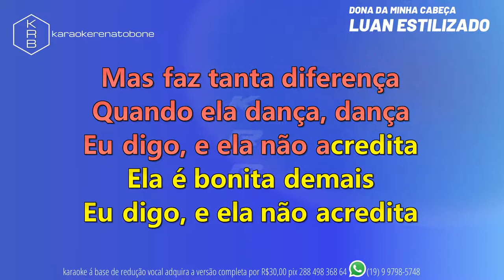DONA DA MINHA CABEÇA - LUAN ESTILIZADO - PLAYBACK DEMONSTRAÇÃO